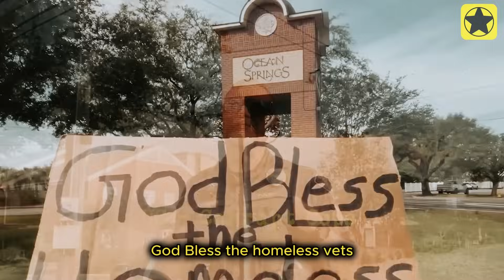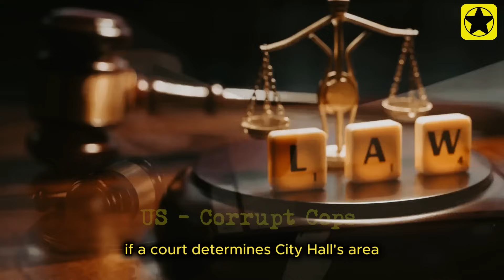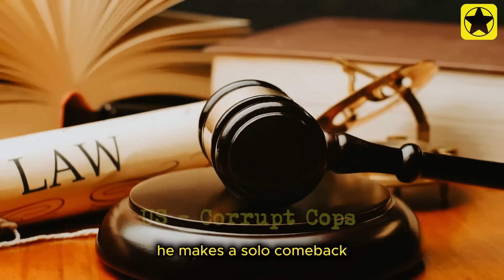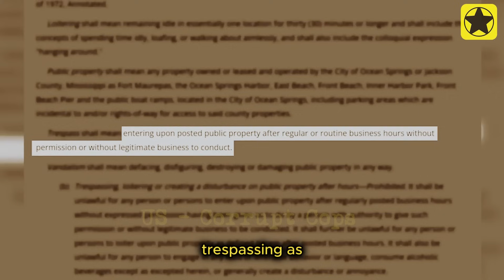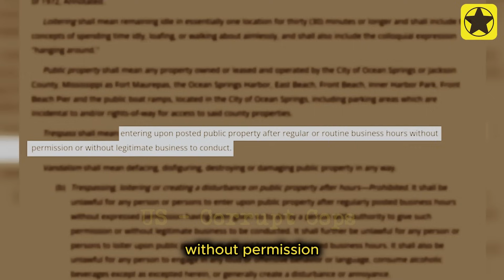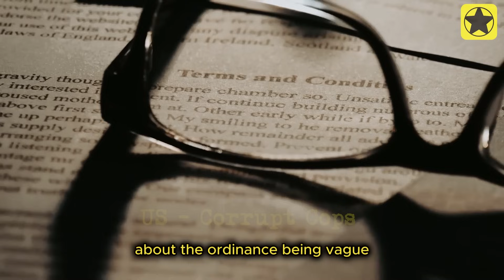These CLUELESS Corrupt Cops Will Cost Their City THOUSANDS | US Corrupt Cops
Brace yourselves for a jaw-dropping exposé on the shocking antics of some utterly CLUELESS Corrupt Cops that will make your blood boil! In this eye-opening video, we delve into the depths of misconduct that is not only jeopardizing the trust citizens place in law enforcement but is also set to cost their city THOUSANDS.

Uncover the gritty truth as we shine a spotlight on the actions of these Corrupt Cops who seem to have forgotten their duty to protect and serve. From shady dealings to questionable practices, this investigative journey will leave you questioning the very foundation of justice.

As we peel back the layers of corruption, witness how these rogue officers bring not only shame to their uniform but also a heavy financial burden to the city they are meant to safeguard. The fallout from their actions is not just a stain on the reputation of the police force but a drain on the resources that could be better used to enhance public safety.

Join us as we dissect the chilling evidence, analyze the consequences, and confront the uncomfortable truth about these Corrupt Cops. It's a must-watch for anyone concerned about the integrity of law enforcement and the impact it can have on the community.

Let's come together to demand accountability and transparency in our police departments. It's time to ensure that those who are sworn to protect and serve uphold the values they've committed to.